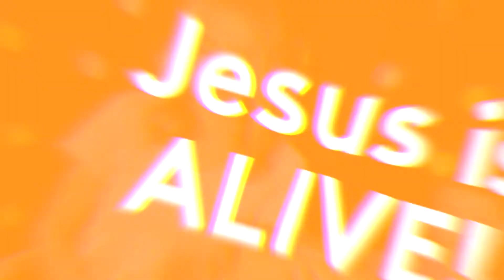26 West Church: Kids 3's-4's, Easter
We hope you enjoy this week's Kids teaching!

to check out The Parent Weekly which includes the big idea from this week, a memory verse, questions for family discussion, and a look at where we’re headed next week. Our hope is for this to be a helpful tool as you continue raising your kids to love God and love people.